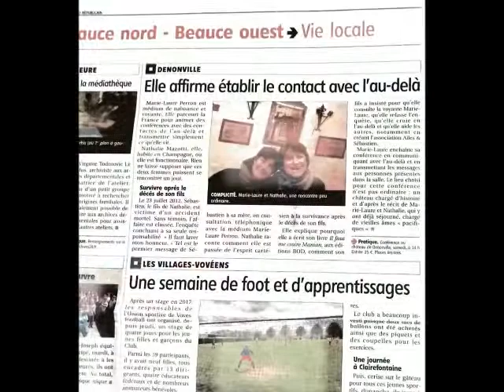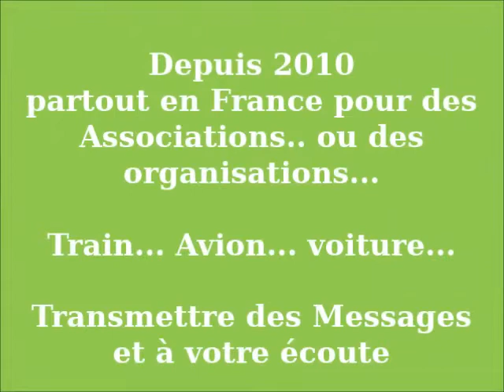Depuis 2010 les messages de l'audelà par Marie laure Perron Médium et Conférencière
Depuis 2010 les messages de l'audelà par Marie laure Perron Médium et Conférencière partout en France pour des associations et des particuliers